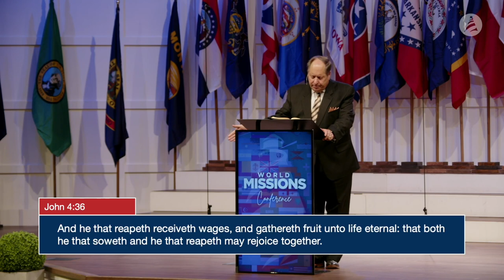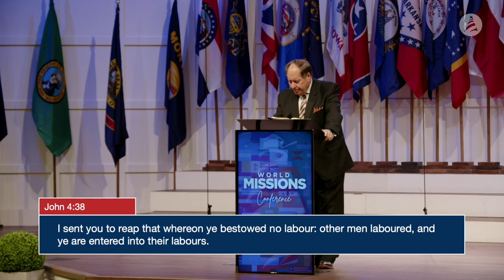September 15, 2024 - Pastor Rabon - The Law of the Harvest